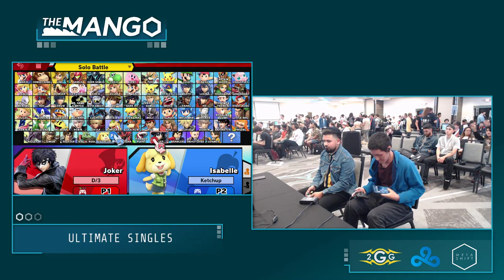The Mang0 Zion Joker Vs THC Ketchup Bowser Jr Pools Smash Ultimate